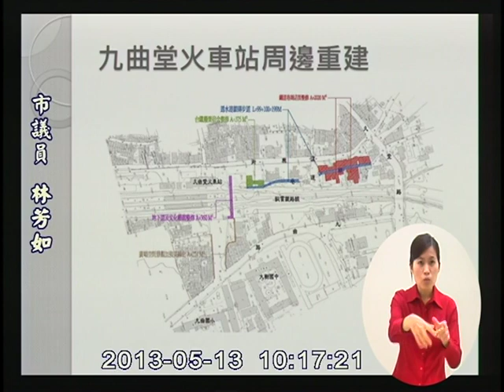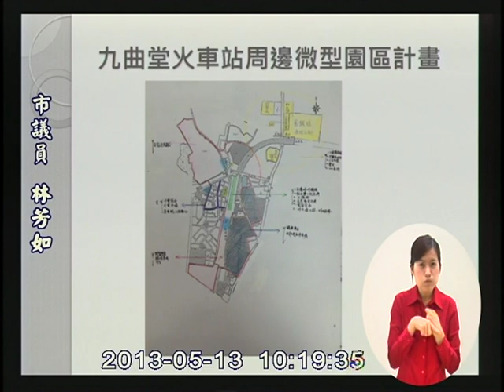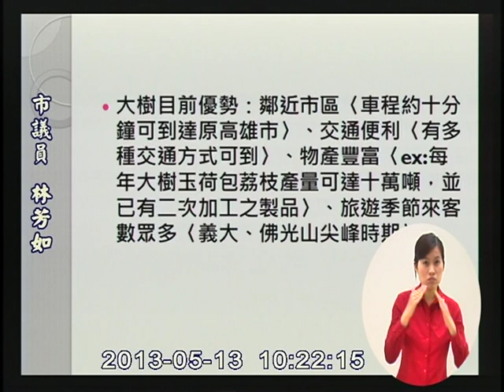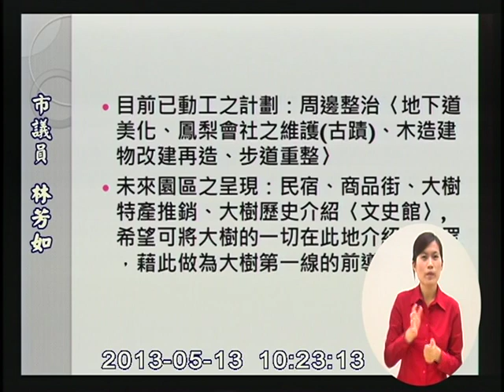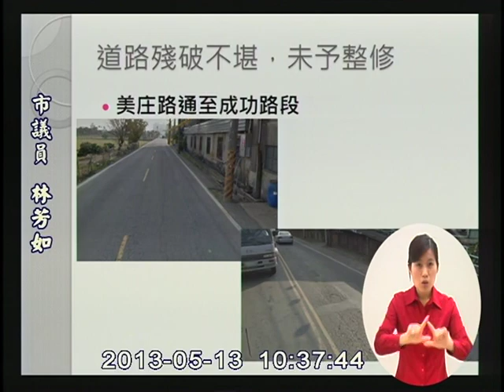0513市政總質詢